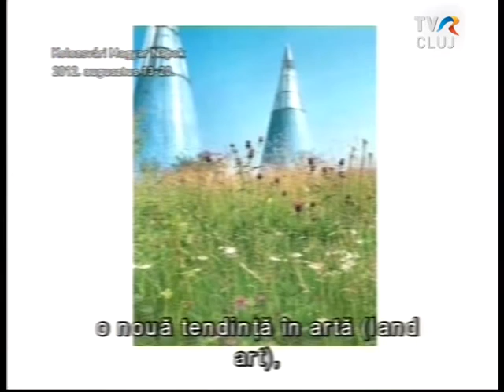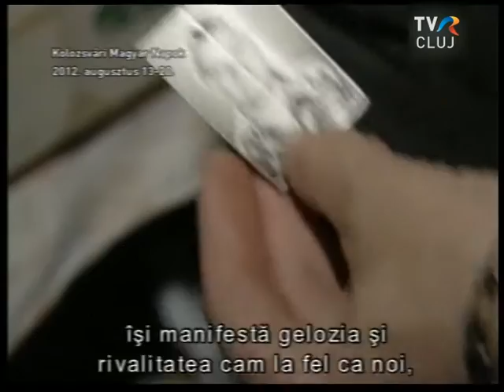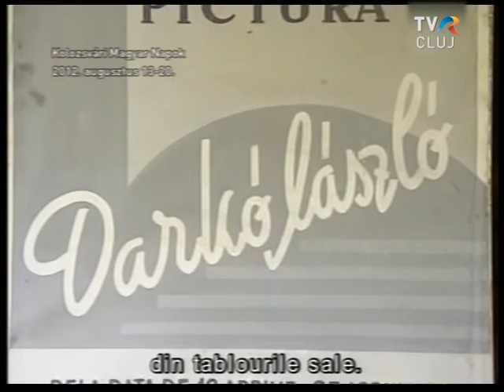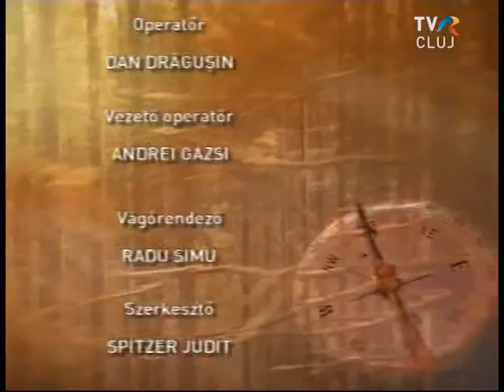Kolozsvári Magyar Napok kiértékelés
A Kolozsvári Magyar Napok 2012-es kiadásáról Gergely Balázs főszervező és Horváth Anna alpolgármester beszél